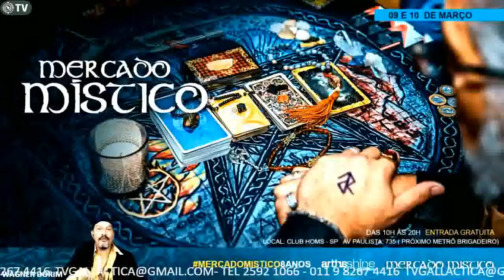SAIBA TUDO SOBRE ANDRE BELEM E MÃE IEDA NO PROGRAMA ESPADA DE LUZ COM WAGNER DORIM